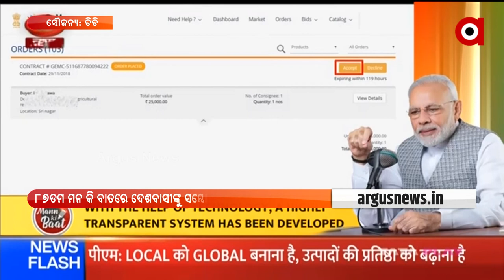Prime Minister Narendra Modi's 'Mann ki Baat' Program